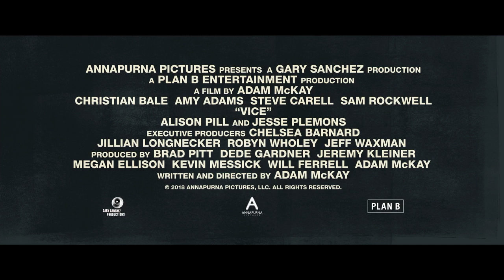Vice Trailer 1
Christian Bale transforms to play former Vice President Dick Cheney in 'Vice.' Written and directed by Adam McKay, 'Vice' follows Cheney's time in office as one of the most influential Vice Presidents in history.

Also starring Amy Adams, Steve Carell, Jesse Plemons, Lily Rabe, and Sam Rockwell.